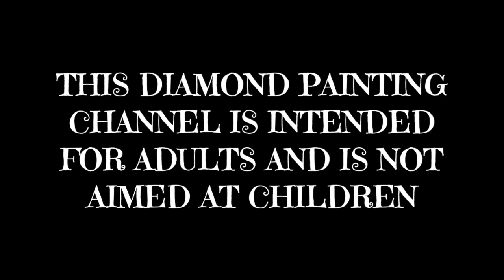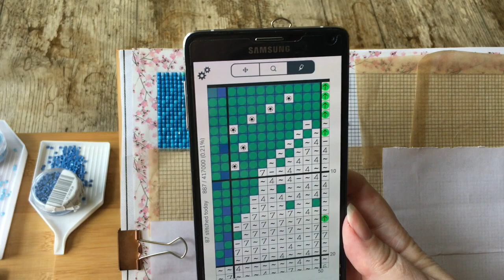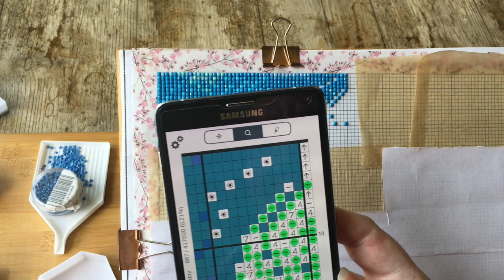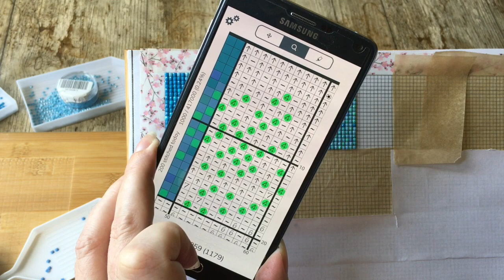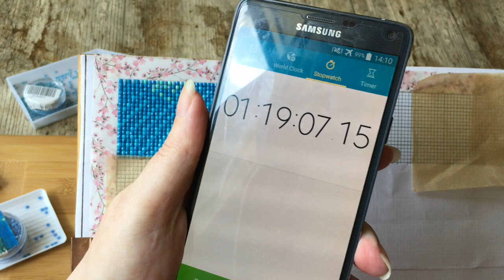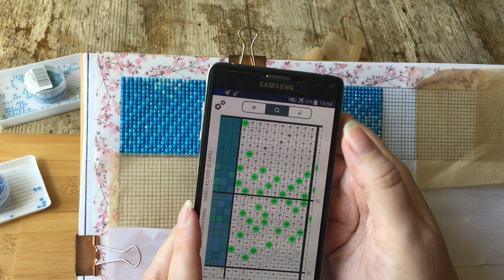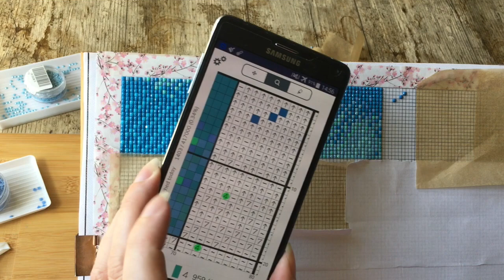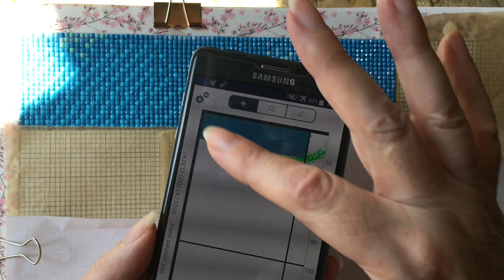Vlog 4 | HAED Cross Stitch to Diamond Painting | DRAGON RACE PROJECT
Welcome to THE GREAT BIG DRAGON RACE PROJECT! I am converting a Heaven and Earth Designs Cross Stitch pattern into a Diamond Painting and I'm vlogging my journey as I do it.

It's HUGE! 200+ colours, 417,000 Diamonds and nearly 140x190cm in size. I've never done a HAED pattern before so this is all learning as I go. I'm sure nothing will go wrong 😂

Note, this is my SECOND YouTube Channel dedicated to only Diamond Painting. In addition to my Heaven and Earth Designs project I'll also be doing Unboxings, Post Reviews, WIP & Chats, Kitting Up Videos and pretty much anything else I can thing of.

***LINKS TO ALL PRODUCTS MENTIONED IN THE VIDEO***

EverMoment Square Resin Drills (I messaged them via their Custom Diamond Painting page)

DRAGON RACE INTO THE NIGHT BY ROSE KHAN (MAX COLOURS). THIS IS THE CROSS STITCH PATTERN THAT I AM CONVERTING INTO A DIAMOND PAINTING